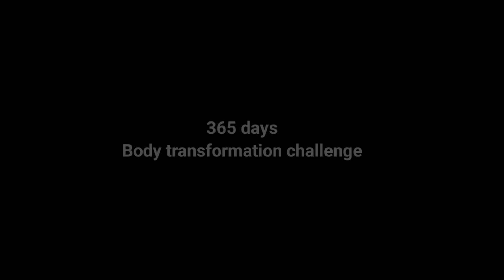Day 18📌 natural chest workout challenge of my 365 days body transformation day 168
In this 18th installment of my 365-day body transformation challenge, we're diving into a dynamic natural chest workout that you can easily perform at home. As we hit day 168, the journey has been intense, and today's routine is designed to keep the momentum going.

Warm-Up (5 minutes):
Begin with a quick cardio warm-up to get the blood flowing. Jumping jacks, high knees, and arm circles are effective for priming your body for the workout ahead.

1. Push-Ups (4 sets x 15 reps):
Classic yet effective, push-ups engage the chest, shoulders, and triceps. Focus on proper form, keeping your body in a straight line and elbows close to your sides.

2. Dumbbell Bench Press (3 sets x 12 reps):
If you have dumbbells at home, incorporate them into your workout. Lie on a flat surface and press the weights upward, engaging your chest muscles throughout the movement.

3. Incline Push-Ups (3 sets x 15 reps):
Place your hands on an elevated surface (e.g., a sturdy chair) to target the upper chest. Incline push-ups offer a challenging variation to the traditional movement.

4. Chest Dips (3 sets x 12 reps):
Using parallel bars or the edge of a sturdy table, perform chest dips. This exercise emphasizes the lower chest and triceps.

5. Floor Flyes (3 sets x 10 reps):
Lie on your back with a slight bend in your elbows, holding weights. Open your arms wide, feeling the stretch in your chest muscles. Control the movement to maximize effectiveness.

6. Diamond Push-Ups (3 sets x 12 reps):
Bring your hands close together under your chest to form a diamond shape. This targets the inner chest and triceps, adding diversity to your routine.

7. Decline Push-Ups (3 sets x 15 reps):
Elevate your feet on a stable surface for decline push-ups. This challenges your upper chest and shoulders, contributing to a well-rounded chest workout.

Cool Down (5 minutes):
Finish your session with a cooldown to aid recovery and flexibility. Incorporate static stretches for the chest, shoulders, and triceps.

Nutrition Tip:
Remember, exercise is just one aspect of your transformation journey. Pay attention to your nutrition, ensuring a balance of protein, carbohydrates, and healthy fats to support muscle growth and recovery.

Reflection on Day 168:
As we approach the fifth month of this transformative journey, take a moment to reflect on your progress. Celebrate the victories, both big and small, and use any challenges as opportunities for growth. Consistency is key, and each workout brings you closer to your goal.

Your commitment to fitness is inspiring, and I look forward to seeing the continued progress on this incredible journey. Keep pushing, stay dedicated, and remember that every day counts!